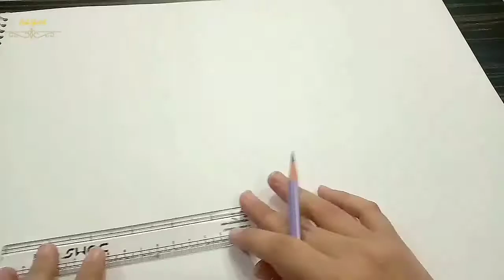Tom and jerry 2020 || cartoon drawing || sketch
Tom and jerry, cartoon show on cartoon network.